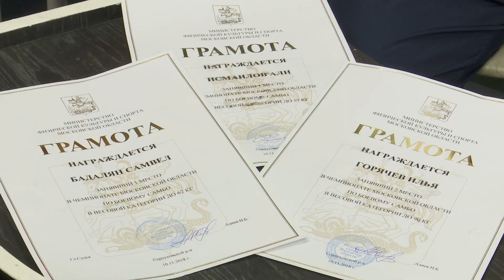Сергиево-Посадские самбисты привезли награды из Серпухова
Наша команда самбистов вернулась с победой с чемпионата Московской области по боевому самбо.
Соревнования проходили в Серпухове и являлись отборочным этапом к чемпионату Центрального федерального округа, который пройдёт в декабре в Воронеже.